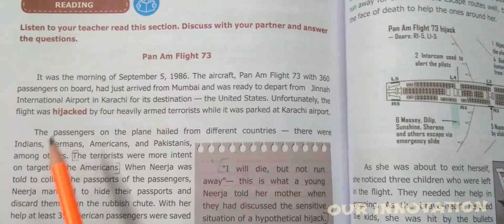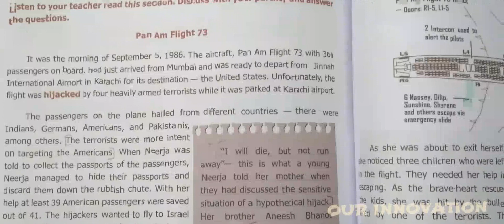7 Std English | Term 3| Unit 2 - Prose Book Evaluation